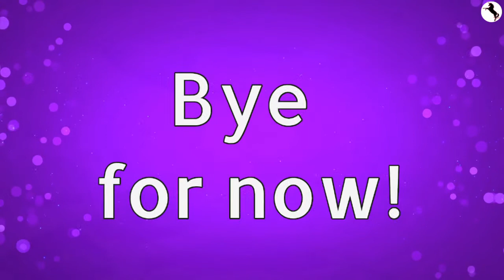💜 Learn the Colour Purple 💜 Colours for Kids Toddlers Babies 🦄 Sight Words | With Reading Vocals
This video is all about the Colour Purple! 💜 Let’s learn to read and learn all about Purple vocabulary (colours 💜, food and world around us) 😊

Enjoy the gorgeous images, clips and music while learning.

This is Part 4 of the series for Colours as we will be doing 1 video for each colour.

In this video, we read the words – however, if you want to read to your kids in your own voice, follow the link be low for this video with no reading:

This video is appropriate for Native Speakers - kids, toddlers and babies ages 3 months to 7 years (Early Education, Preschool, Kindergarten).

This is also a wonderful tool to Learning English and is great for non-Native Speakers (adults and children) who are Beginners in English.

Join us for more Educational TV and videos for children, kids, toddlers and babies.